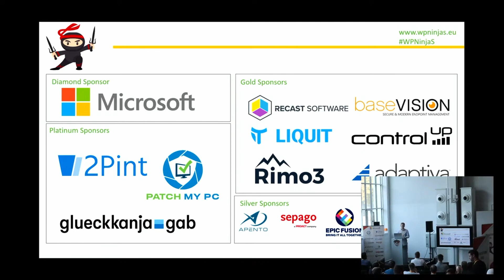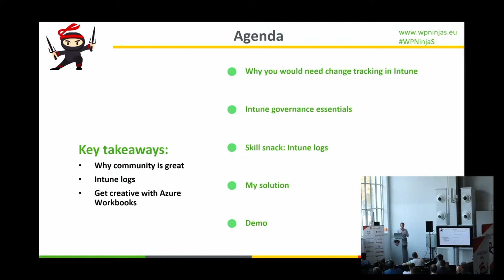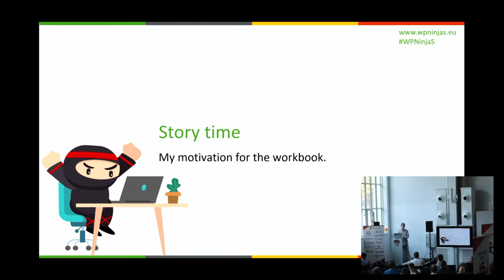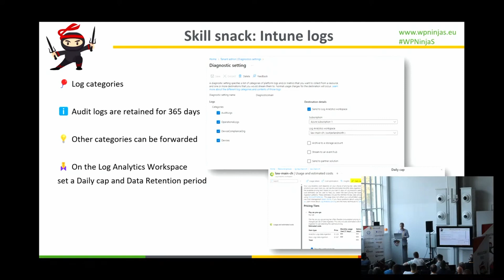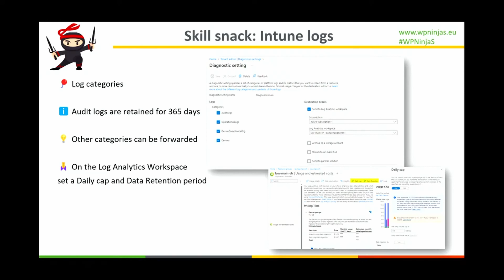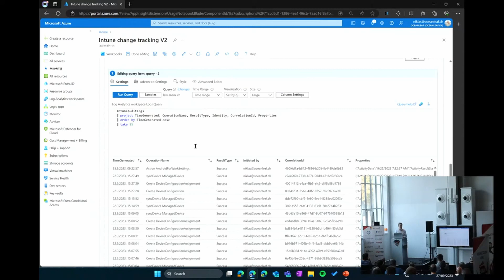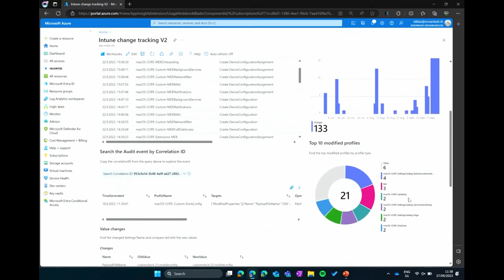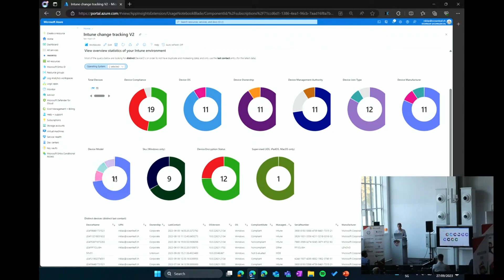WPNinja Summit 2023 - Community Stage presentation by Niklas Tinner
Communitystage presentation by Niklas Tinner at the Workplace Ninja Summit 2023 about "Intune change tracking Azure Workbook"

I developed an Azure Workbook that displays the most relevant events of your Intune environment. The dashboard presents visual charts and provides search and filter functionalities.